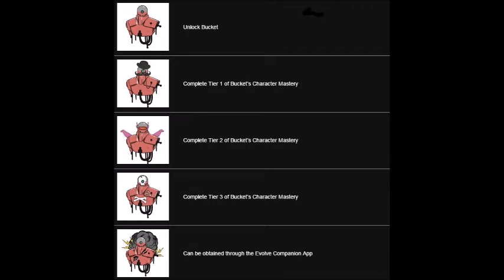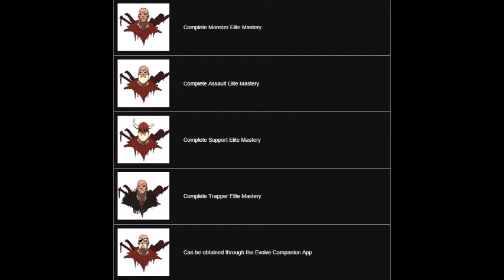Evolve - Все значки